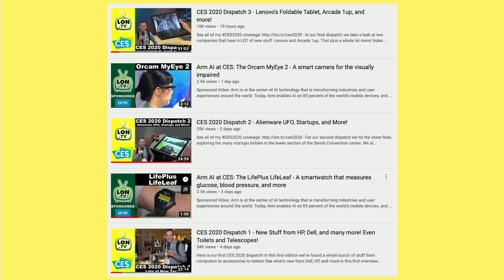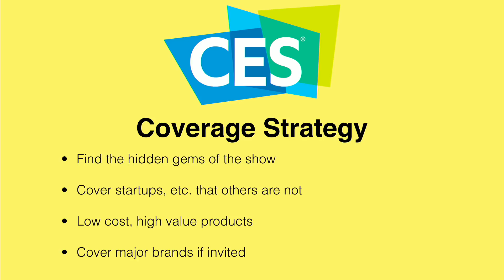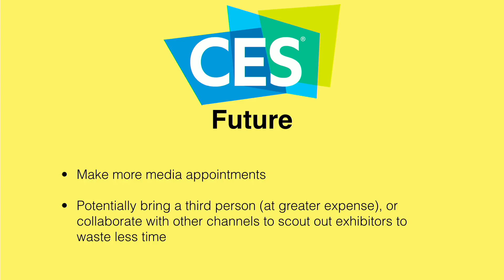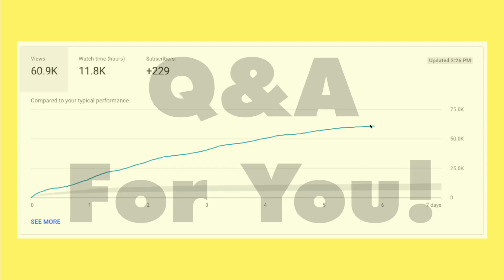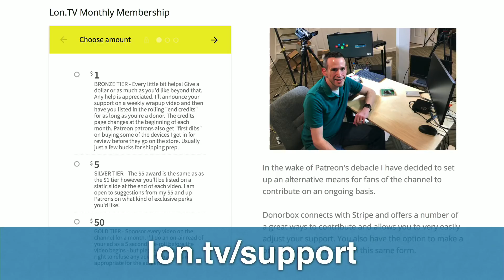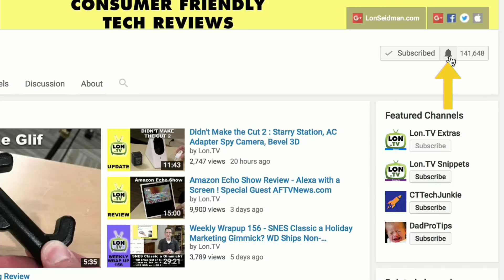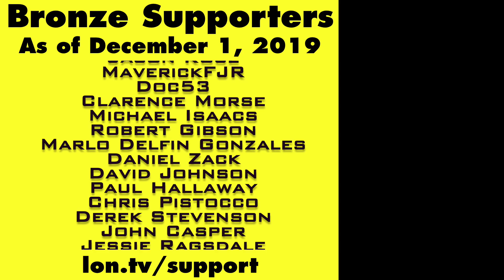CES Coverage Gear, how we covered the show, and what we learned for next year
(affiliate link) - In this post-CES wrapup we take a look at the gear I used to cover the show, some of the things I learned about covering things this year, and how we'll improve for next. and subscribe for more!

VIDEO INDEX:
0:00 - Intro
00:50 - Supporter Thank yous
01:24 - Week in review
03:04 - CES2020 top picks
04:31 - Companies with the most CES announcements
05:11 - Behind the scenes: what's in our production backpack?
21:30 - How we edit
21:51 - How we choose what to cover
23:55 - Challenges covering the show
28:25 - Plans for next year
30:45 - Coming up this week
31:41 - Supporting the Channel